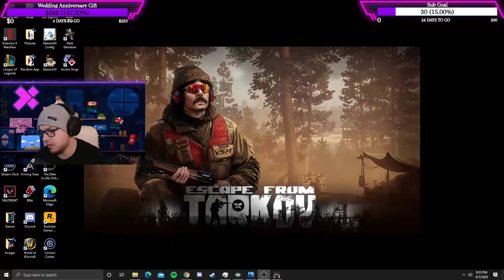Escape from Tarkov : New Player Struggles and Wins!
The struggle to hit heads, but the achievement of surprise escapes!?

LIVE

10PM EST on Twitch!